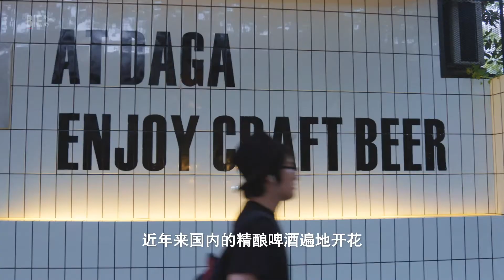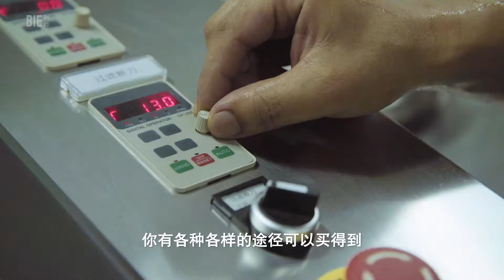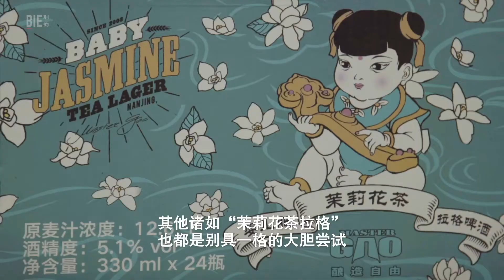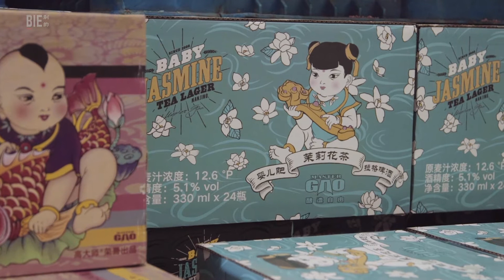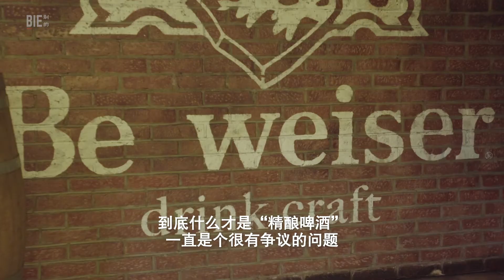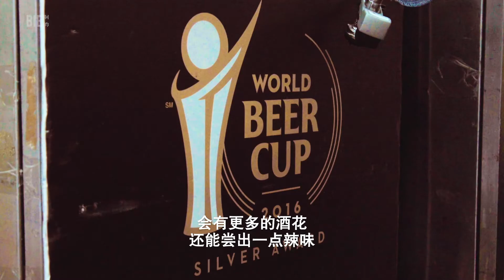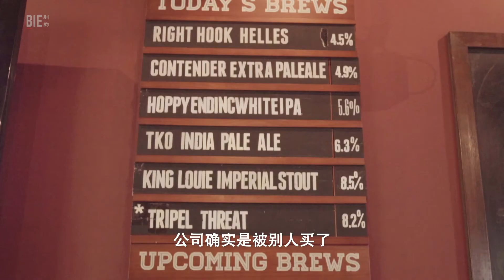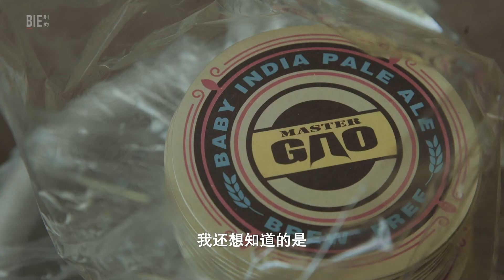大厨小吃 | 中国精酿热（上）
第一集里，Josh 来到了武汉远近闻名的夏日派对跳东湖，去南京见了中国精酿啤酒教父高大师，最后来到上海，看了看大公司是怎么开始对当地精酿啤酒感兴趣的。